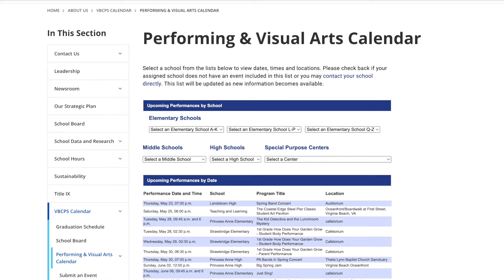Nicole's Edventures May 2024, performing arts month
Nicole Livas highlights performing arts month in VBCPS.